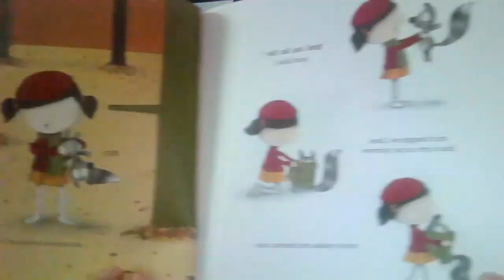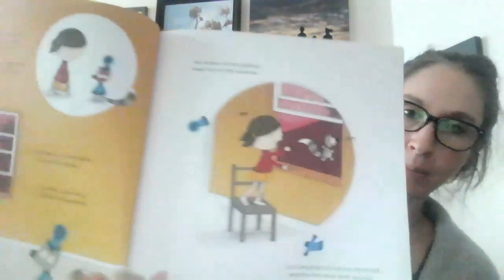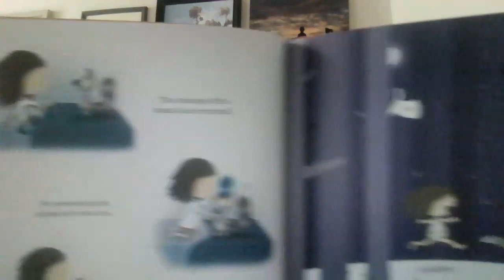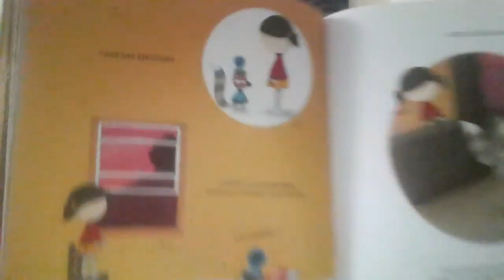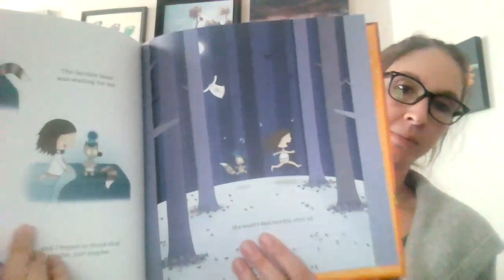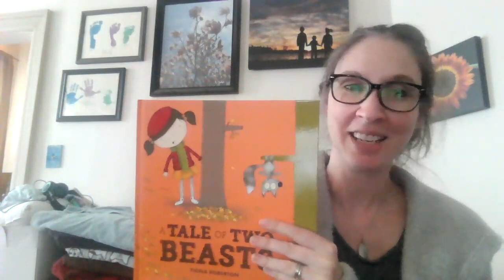Chelsea's Story - May - Story - Week 1